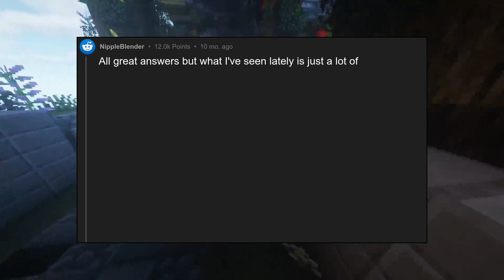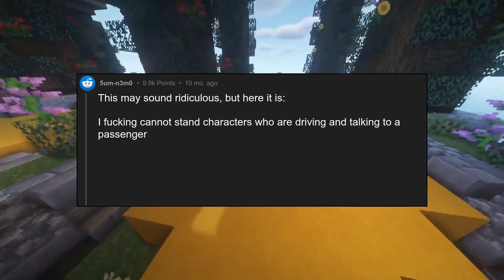What do you wish Hollywood would stop doing?